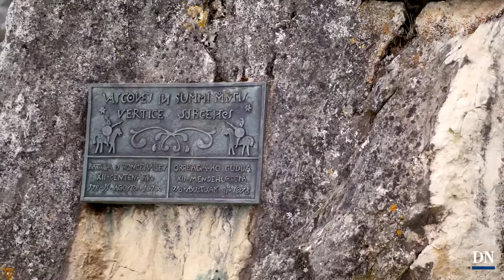IMPERDIBLES 8-14 de agosto